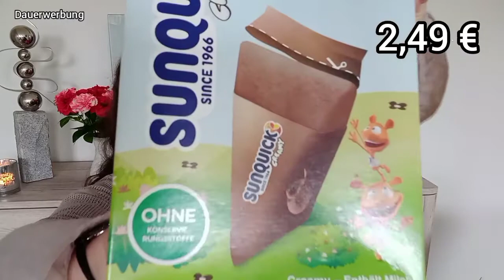KURZE VERSION UNBOXING DEGUSTABOX MÄRZ 2021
Heute zeige ich euch den Short Cut - die gekürzte Version der  Degusta Foodbox für den Monat März.

xoxo IRENE

Degusta Code

(entsprechend 7€)

** Affliante Link